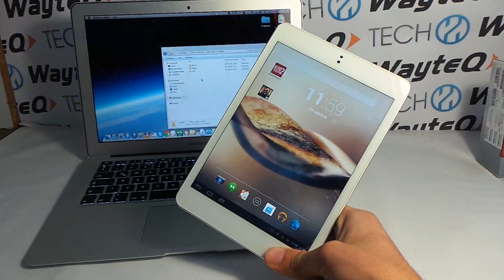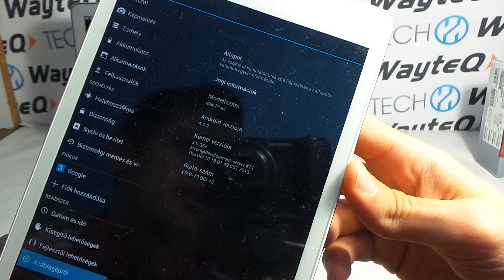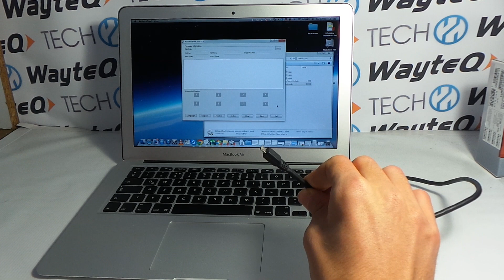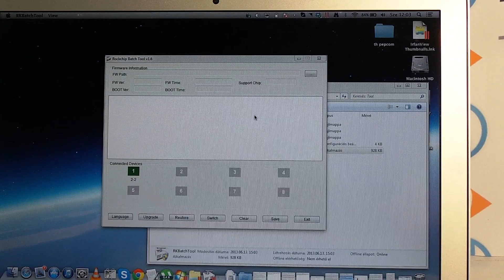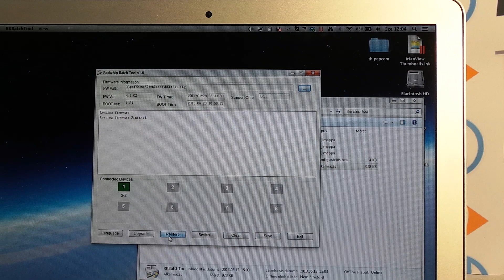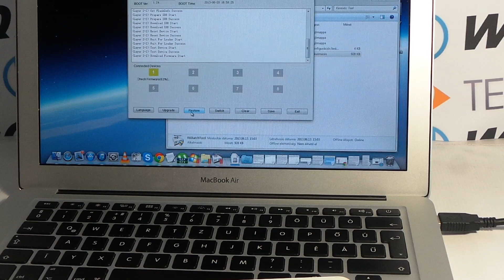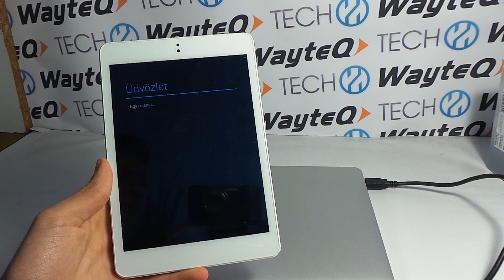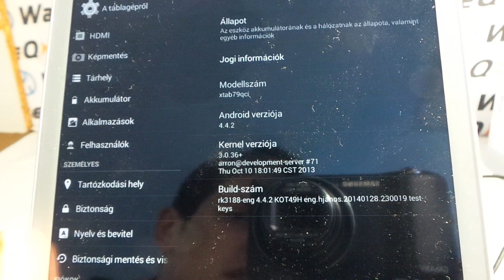WayteQ xTAB-79qci "RKitKat 4.4.2" telepítés bemutató videó | Tech2.hu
Két hazai modder készítette el az Android 4.4.2 KitKat alapokon nyugvó ROM-ot a WayteQ xTAB-79qci-re, amelynek telepítését mutatjuk be ezen videóban.